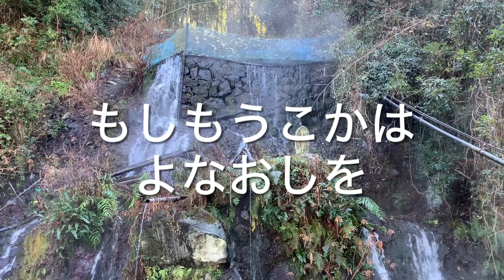今がその時❗️縄文のホツマツタエ＊日本人の祈りで被災された方々へ少しでも早い復興を‼️拡散希望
北陸大地震でお亡くなりになられた方々のご冥福をお祈り致します。
また、被災された方々へお見舞い申し上げます。
1日も早い復興をお祈りいたします。

ホツマツタエの祈りで、神々が動き
少しでも早い復興、そして、被災された方々の心が癒されるよう祈念致します。

この祈りを聴いて同じ志の方々が、一緒に祈ってくださると幸いです。

369MIROKUmind地球船龍神丸船団は、みんなで想いを一つにしお祈り致しております。

●関連動画●
369MIROKUMINDチャンネル

【開運龍と姫旅🐉】登録はこちらから❕

参拝の時にお酒に貼っているシールはこちらからお求め頂けます。
1シート10枚付き
1シート300円➕送料140円
送料は何シートでも同じです。

◎開運龍と姫旅🐉の動画は全てオリジナルでの撮影、編集している動画であり、またYouTubeポリシー規約に基づき制作されています。